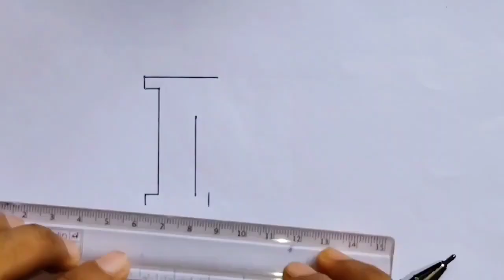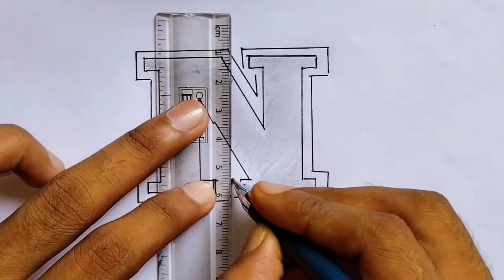How to Draw alphabet letter N |3d N kaise draw karein |Art |3D Drawing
How to Draw letter N in 3d
How to make letter N
3d letter kaise draw karein
Letter N kaise draw karte hain
Letter N kaise banate hain
N alphabet letter kaise draw karte hain
3d letter kaise banaye